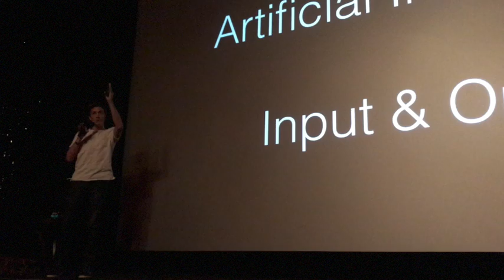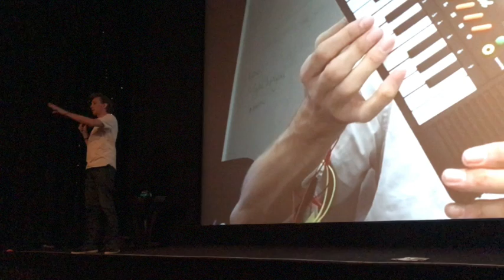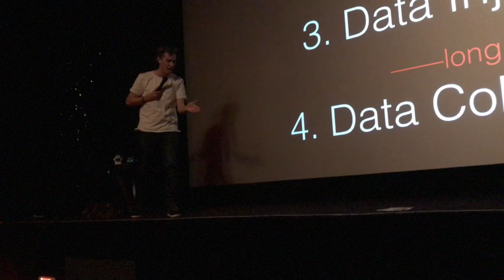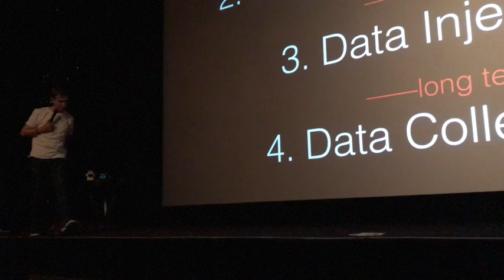What is Neuralink and how does Neuralace work?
Elon Musk announced a new company called Neuralink. The product will be a Neuralace, a device interfacing between your brain and a cloud based AI (your digital self). Technologist Gray Bright gives his insight into devices he's created that fit within this realm and gives insight into what the vision for Nerualink might be.